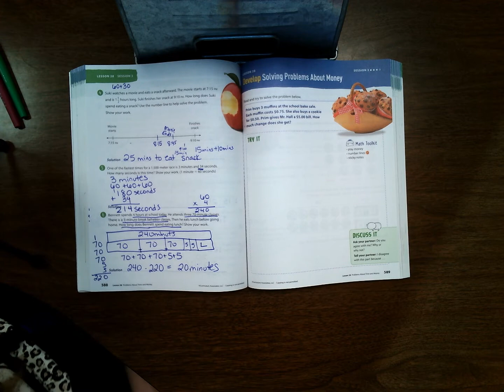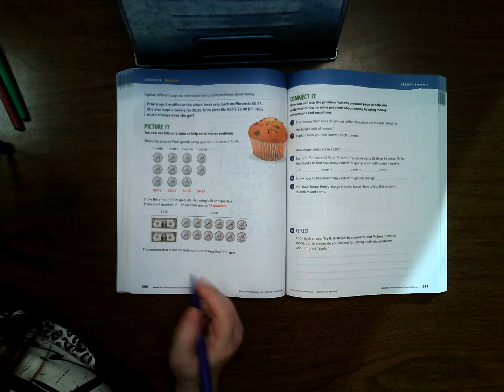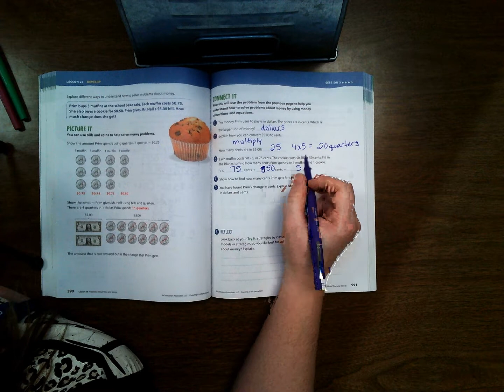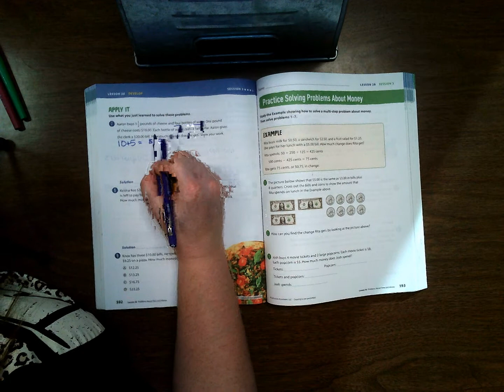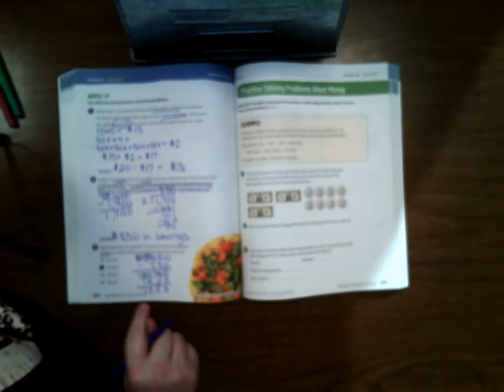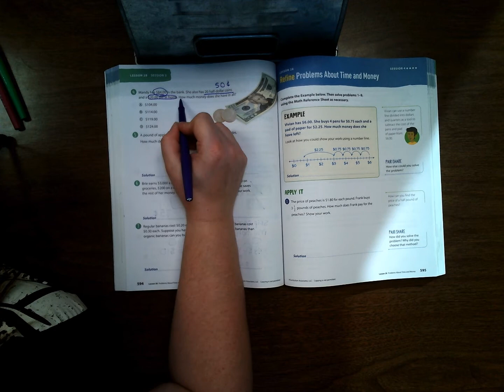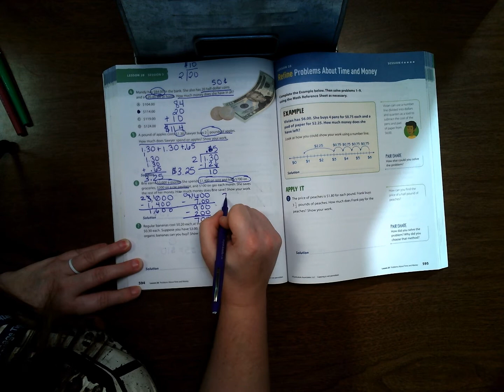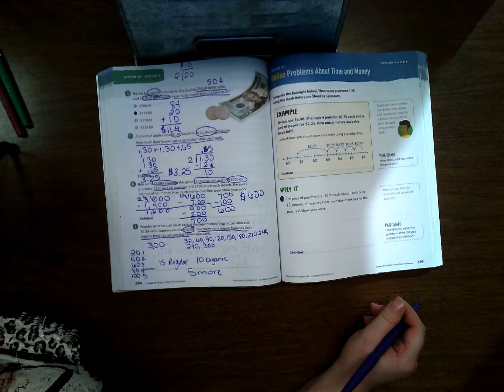Lesson 28 Session 3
4th Grade Ready Classroom Mathematics Lesson 28 Session 3 Solving Multi-Step Word Problems about Time and Money.